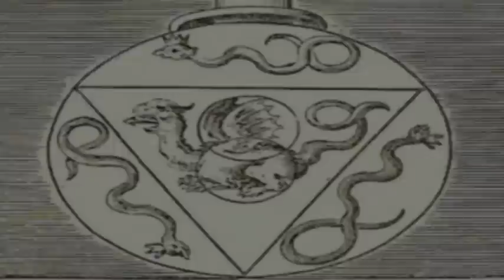Il video poker Trailer Tetris Castelfranco di sotto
TETRIS MOVIE ritorna con un cortometraggio che lascierà il segno...